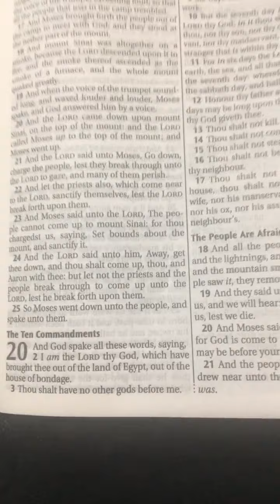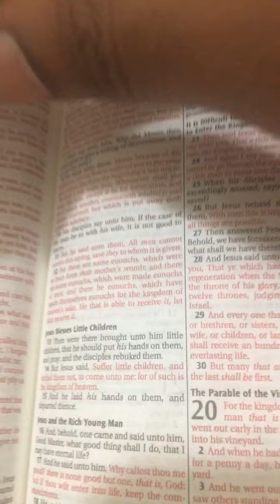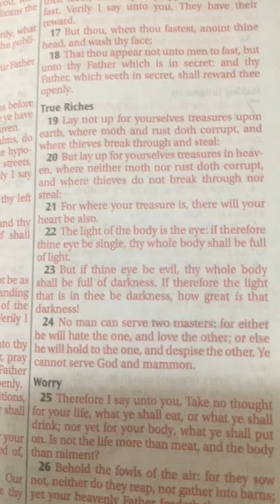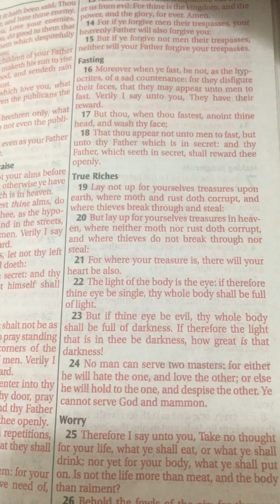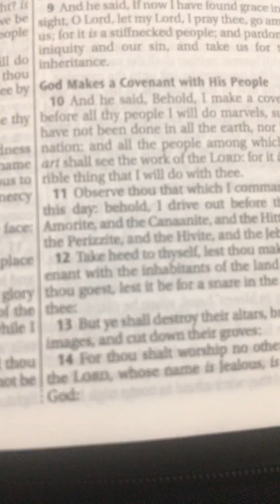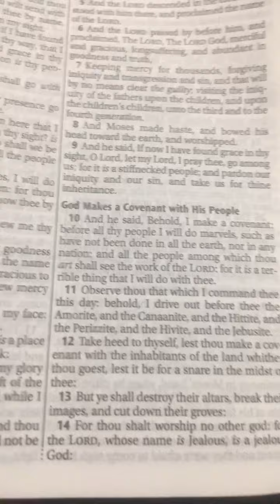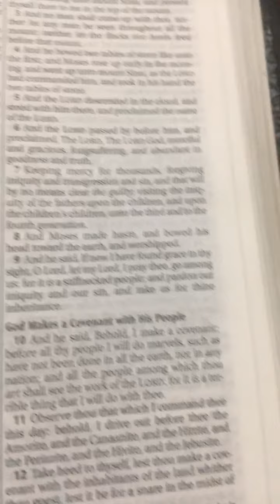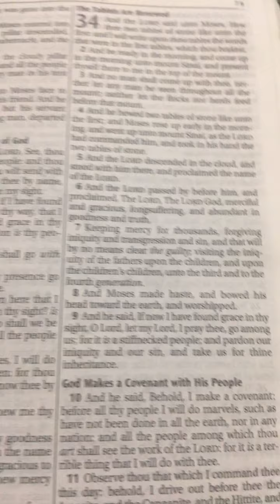If you in a gang and believe in the Bible at the same time , Your creator will be the jealous 1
You can’t serve two , watch my video to understand it’s your choice , I don’t hate you my brother and sister , this out of love , let’s repent together and prepare for death and God , Lord be with you